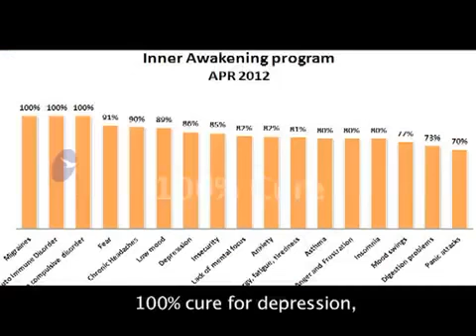Lord Ganesha -- Embodiment of Completion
Today september 9, 2013 is Ganesh Chaturthi; the Day of Completion All of the 7 branches of Hinduism worship Ganesha and this makes Ganesh Chaturthi the most celebrated festival in the world.In all of these 7 branches Ganesha is worshipped first. He is very easy to please as he is happy with a leaf , a flower or any food. He loves to sing and dance, finds all philosophy boring, has all powers and is an embodiment of sacchitananda. Most importantly Ganesha is the embodiment of completion. he completes all ideas of 'impossible and all incompletions everywhere. He is also a god of love and joy. Ganesha's love is like the love the lion has for her cubs when she takes them for hunting. He comes down to raise you to his level, this love needs a little sacrifice. Whose love you receive you become so don't receive love from a person who will not make you a lion. The love of the Master is the love of the Lion, he is here to make us all lions.

Occasion today, GANESHA CHATURTHI!  Ganesha, Devaadhideva, is gracing us on the "Mooshika Vaahana" (Mouse Vehicle).

And Nithyananda Dhyanapeetam, Bidadi, is offering 308 Naivedhyam offering to Ganapati, Ganesha.

Such a beautiful occasion today, the Ganesha Chaturthi!

And just now we saw the power of Ganesha!  Audio was not working.  I said, 'start', let's ask Ganesha to remove the Vighna (obstacle), and it's working in Sadhna TV...!

Ganesh Chaturthi, all over the world, Dhyanapeetam is celebrating Ganesha Chaturthi. Hyderabad is offering 108 naivedhyams to Ganesha. In the temple, they have kept 6-foot Ganesha, and Malaysia is offering 108 naivedhyams to Ganesha; Ohio has celebrated Ganesh Chaturthi; Tiruvanmiyur Dhyanapeetam is offering 108 naivedhyams to Ganesha, all the devotees have gathered. San Diego Sangha will be gathering tomorrow to celebrate Ganesh Chaturthi; sorry,I think they have already gathered and they're offering 54 naivedhyams, great! San Diego has gathered today to celebrate Ganesh Chaturthi and they're offering 54 naivedhyams. San Diego also has Ganesh pooja, Ashtottaram, and inauguration of Rasipuram-Dhyanapeetam! Great! And, of course, San José is offering lot of naivedhyams; Los Angeles is offering naivedhyams to Ganesha, I do not know the number. And, Seattle is doing Ratha Yatra for Ganesha; Toronto is offering naivedhyams to Ganesha; Ohio is doing Abhishekam and celebrating Ganesh Chaturthi; Seattle is offering 21 naivedhyams.

Everywhere, Ganesh Chaturthi is celebrated!

And, the good news is, today Ganesha landing and blessing all of us.  So, no Somavara Vrata!  You can eat Ganesha prasádam, because Ganesha is a God, He will be offended if we don't eat His prasádam, if we don't share with Him.  So we should not offend Him.

And He is such a joyful God. You see, Ganesha is an embodiment of joy! No rule, nothing! No agama. You don't need to bother about anything. Even to build His temple, He's the only God who has no agama. Please understand, each God have their own agamas. Of course, there are agamas talking about Ganesha Puja and description. But Ganesha is beyond any agama, and you don't need to bother about any agama. Just remember Him and He will be there! Whether you ask Him to land on a small turmeric paste, or on a cow dung -- yes, please understand, even in cow dung they will make Ganesha in villages -- or just ask Him, request Him, and He is there!

Ganesha is such a joyful God, the embodiment of Joy! He is always there. like Completion! Understand, Completion, the moment you declare Completion, you are complete! There is no need for any other pre-requisite or post-requisite. Just you have to forgive you; just you have to declare Completion, that's all, and Completion is there! Same way, Ganesha... the moment you ask him, He is there. He is such a joyful god!
And so, let us celebrate having His prasádam.  If you don't share His prasádam, if you don't have His prasádam, He may be offended.  So, one day, Ganesh Chaturthi overrides Somavara Vrata!

Rasipuram is also offering 21 naivedhyams to Ganesha. Singapore, they're also offering 21 naivedhyams to Ganesha and celebrating. All over the world, they're celebrating Ganesh Chaturthi. And, Los Angeles is offering 29 naivedhyams with 108 Ganesha's names chanting; Toronto is offering naivedhyams to Ganesha and worshipping Ganesha with the gold kavacham -- Swarna Angi, offering the golden kavacham to Ganesha they are celebrating Ganesh Chaturthi.

I can say, in Hinduism, the largest-celebrated festival is Ganesha Chaturthi, without doubt I can say!  In Hinduism..., because Ganesha is the only god worshipped by Shaivites, Vaishnavites, Shakthas, and His own group, the Ganapathyas. Even the Kaumaras, Subrahmanya's followers, even they worship Ganapati.
See, Hinduism has seven major branches:

People who worship Ganapati, followers of Ganapati;

People who worship Shiva;

People who worship Vishnu;